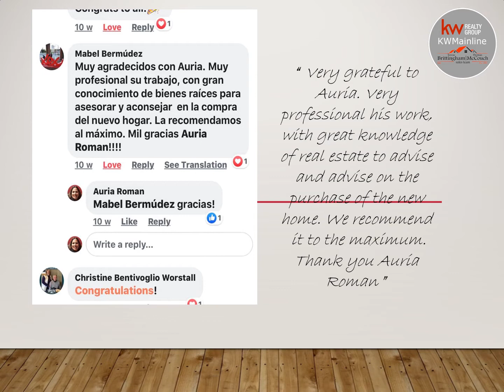Morris Park - Residential Real Estate Sold (Philadelphia, PA )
- Join Auria Roman, on a review tour of homes sold in PA. Morris Park is a great development area in Philadelphia, PA. This video highlights some of the positive reviews customers have shared with Auria Roman. Keller Williams Realty Group Brittingham / McCouch Team